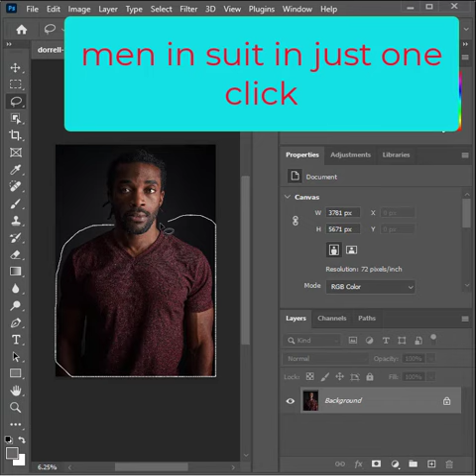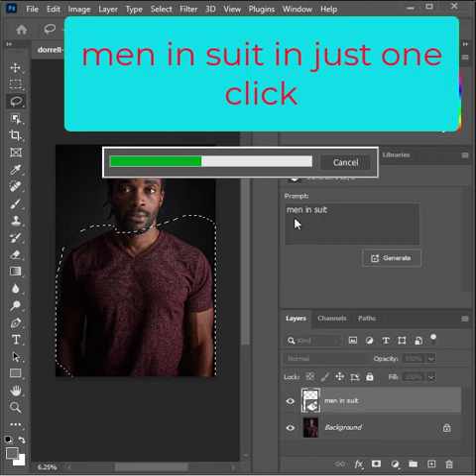Add Suit in Photoshop| how to change wear in photoshop | photoshop # shorts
► the video is about: Add Suit in Photoshop| how to change wear in photoshop

- DIGITAL PAINTING
- WATER COLOR PAINTING
-VECTOR ART, Illustration
-smudge painting
- AI image editing
-Retro image, face painting digitally skin retouching
-text effects
-oil paint effect
- Portrait design
- poster making
- Photo Editing
 - Photoshop Tutorial
 - Photoshop editing
 - Ps editing
- Photoshop photo editing techniques.
- Photoshop architectural photography tips.
-Photoshop portrait look
- Photo retouching in Photoshop
- How to brighten photo in Photoshop
 -blur photo background in Photoshop.
➤ REMEMBER: ✔ Like = Value
              ✔ Comment = Improve